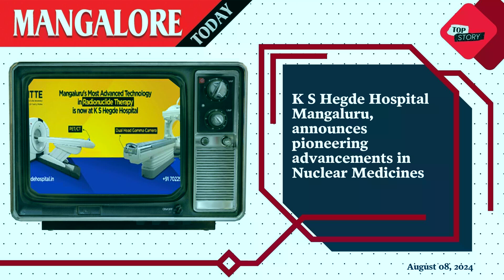Mangalore Today | Daily News Podcast | August 08 2024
Welcome to today's episode of Mangalore Today Daily News Podcast for August 08 2024, where we bring you the most important updates and stories from Mangalore and beyond. From breaking news and local events to sports highlights and cultural showcases, stay ahead with our comprehensive coverage. Dive into today's key happenings, insightful analyses, and engaging reports that matter to you.

For more in-depth stories and exclusive content, visit our website at mangaloretoday.com. Don't forget to subscribe to our channel and click the bell icon to receive notifications about our latest videos.